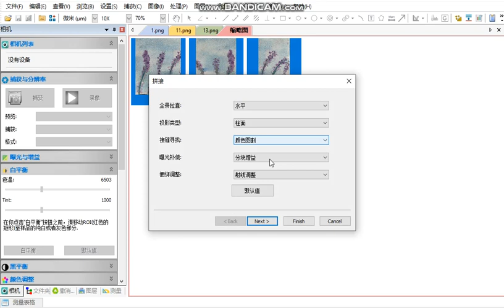Still Image Stitching in image viewer software. Bestscope camera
Image viewer software- bestscope camera software operation